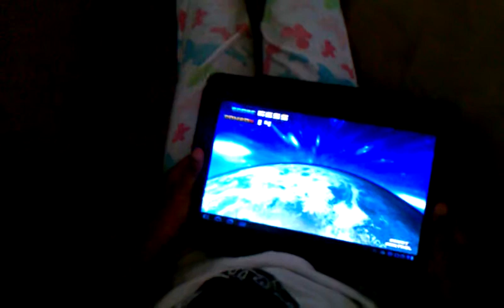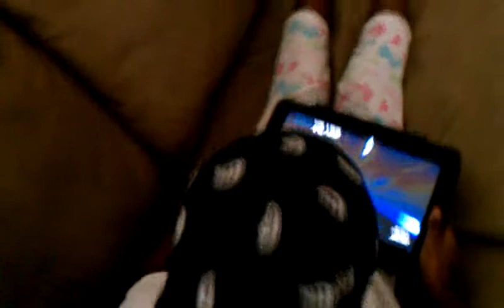6 yo daughter playing paper plane score 54968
I cant believe she beat my score :(